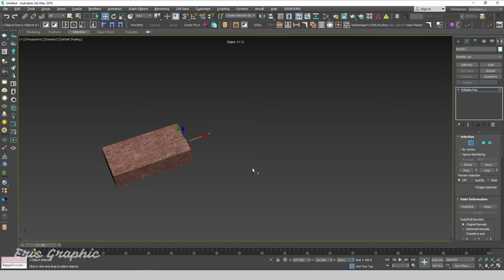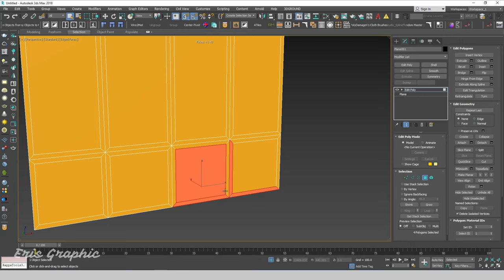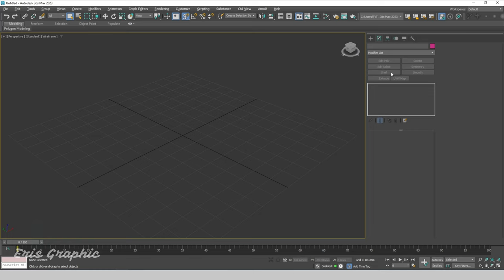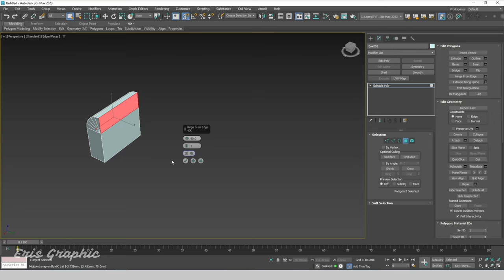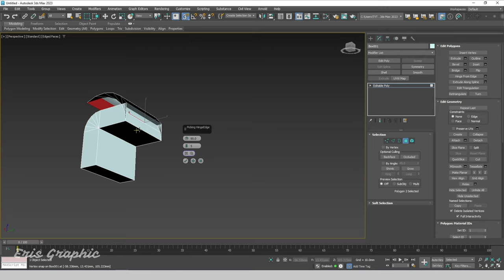Simple Tips Usefull Modeling 3ds Max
Hello Everyone,  In this video, Simple Tips Usefull Modeling 3ds Max. I Hope it might be useful for you!

⏱️ Timestamps
00:00 | Introduce
00:08 | Preserve UV
00:55 | Select Face
01:44 | Select Face 2
02:29 | Move on Edge
02:59 | Hinge from Edge